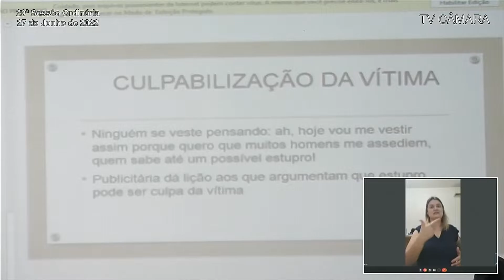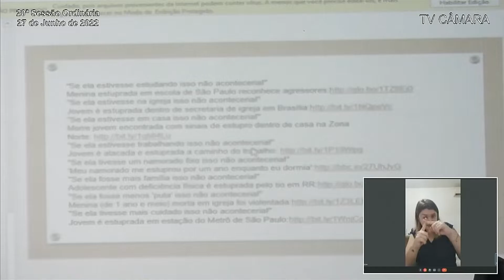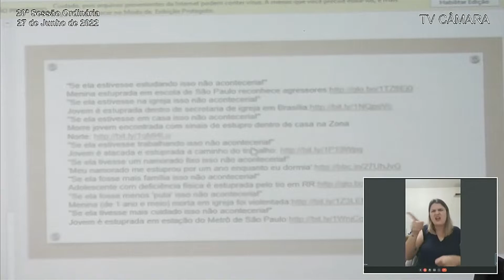Tribuna/Thays Bieberbach - 20ª Sessão Ordinária - (27/06/2022)